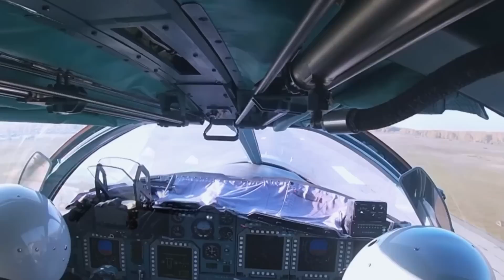ACUM 1 MINUT ! PUTIN A Pierdut CONTROLUL ! ''Vom FOLOSI NUCLEARELE Daca... Putin PIERDE !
Fostul presedinte al Rusiei, Medvedev, vine cu noi declaratii incredibile si socante. Acesta a declarat ca daca Rusia pierde conflictul si Ucraina castiga, Putin se va simti obligat sa foloseasca armele nucleare.

COLOANA SONORA:
Muzica de pe canal este preluata de pe:

Surse: capital.ro